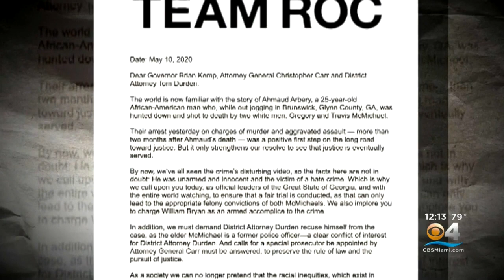New Prosecutor To Be Appointed In Ahmaud Arbery Case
CBS News has confirmed Georgia's Attorney General will appoint a new prosecutor in the Ahmaud Arbery case. Arbery was shot and killed while running through a neighborhood in February. It took more than two months to arrest the suspects who chased him down in their truck. Omar Villafranca reports from Dallas.